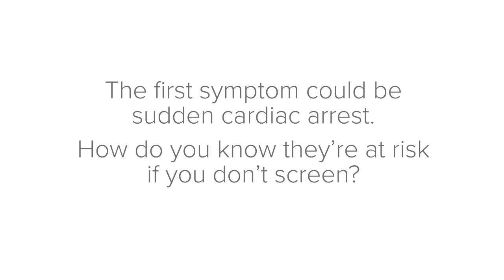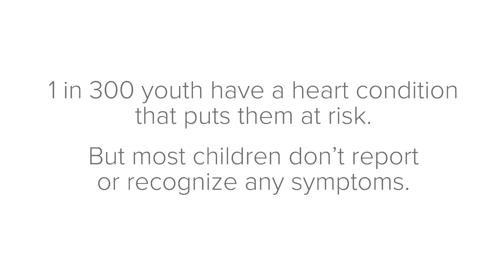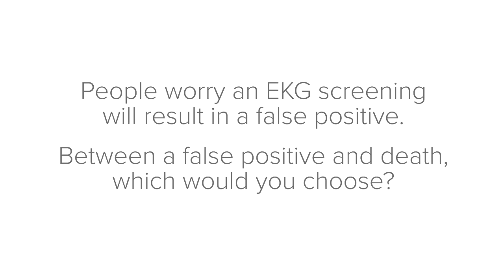EKG Screenings Can Protect Young Hearts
One in 300 youth have an undetected heart condition that can put youth at risk for sudden cardiac arrest. But most youth don't report or recognize symptoms, and EKG screenings are not yet part of well-child or pre-participation sports exams. Parent Heart Watch parents share the stories of their lost youth to help other families avert the tragic loss of life. Take the prevention promise and support our vision to eliminate preventable deaths and disabilities from SCA in youth by 2030.